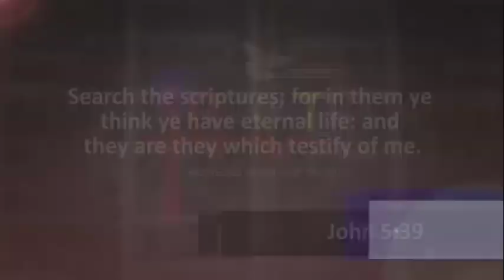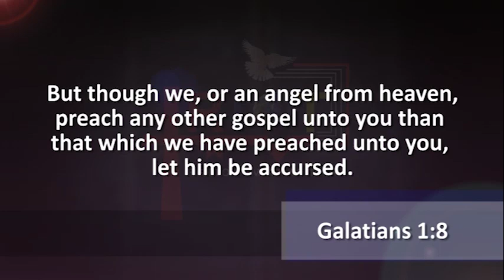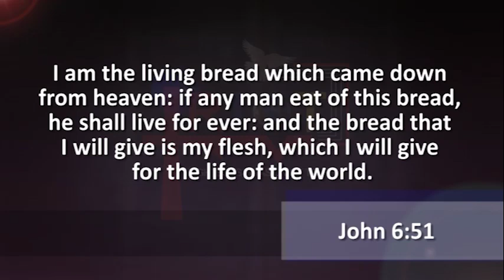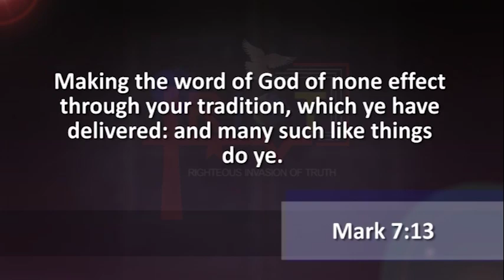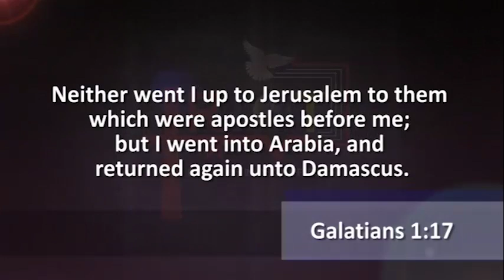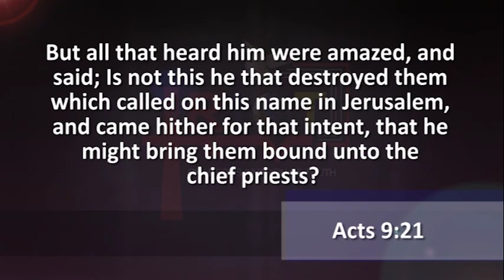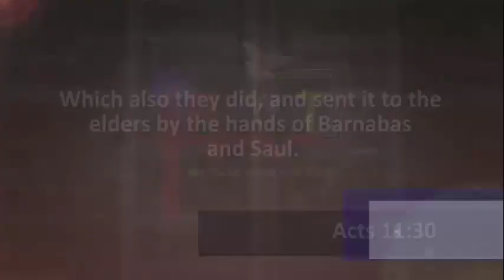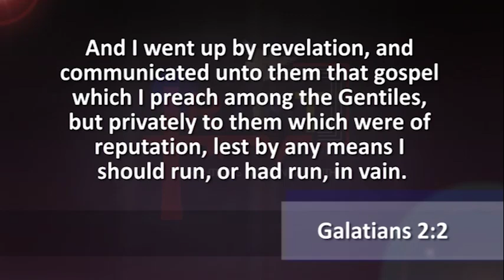UNDERSTANDING THE BOOK OF GALATIANS | PART 6